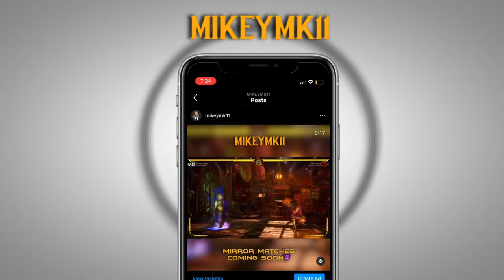MILEENA THE ASSASSIN!!! Mortal Kombat 11: Mileena Gameplay